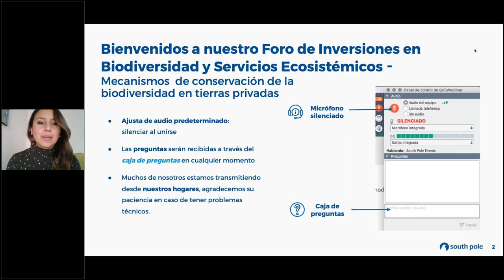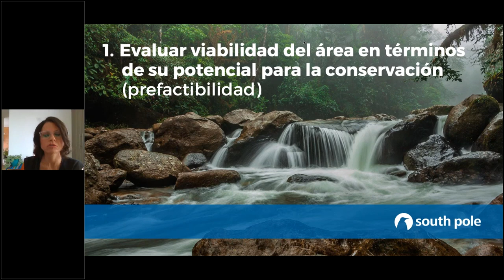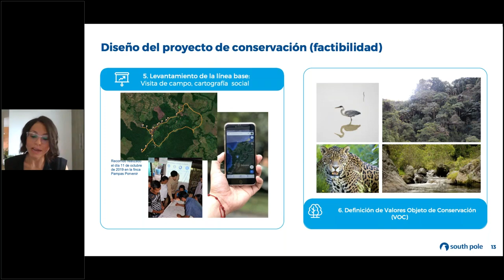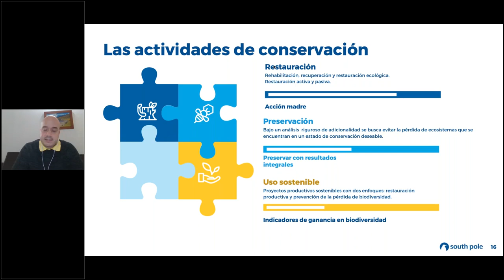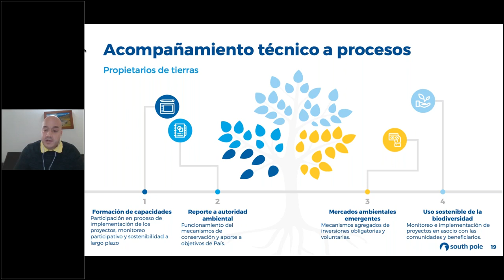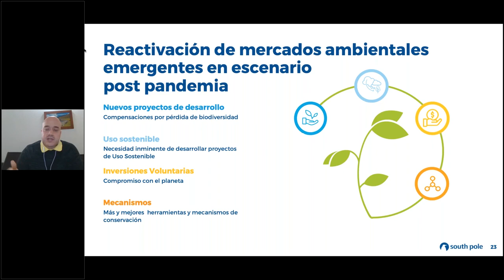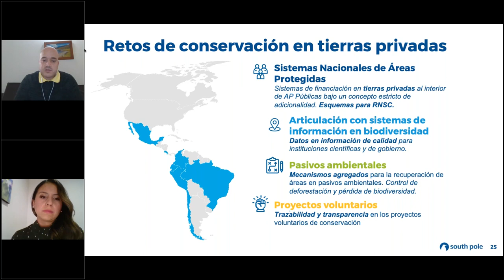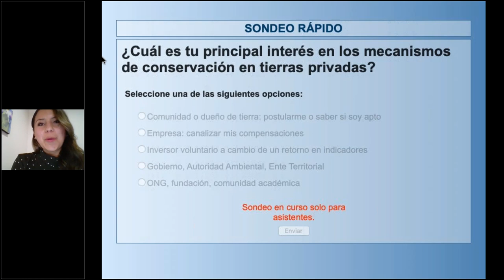Mecanismos de conservación de la biodiversidad en tierras privadas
Esta sesión les proporcionará un marco general sobre los mecanismos de conservación, la estrategia para desarrollar un proyecto y el proceso de implementación y monitoreo de los mecanismos.

0:02:42 - Victor Giraldo habla sobre generalidades de biodiversidad y cifras internacionales.
0:08:40 - Juliana Valencia habla sobre el diseño de proyectos de conservación.
0:21:05 - Juan Esteban Hincapié habla sobre la implementación de proyectos de conservación y el potencial de desarrollo en Latinoamérica
0:48:00 - Q&A